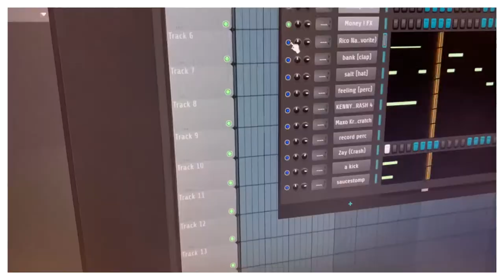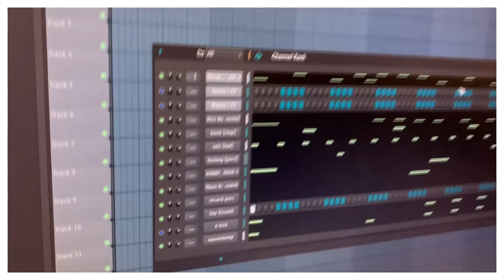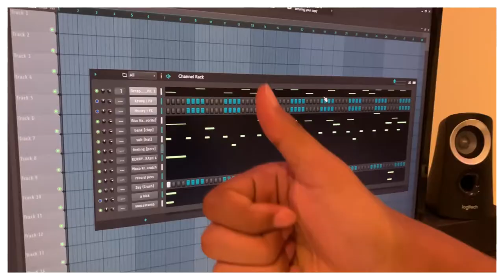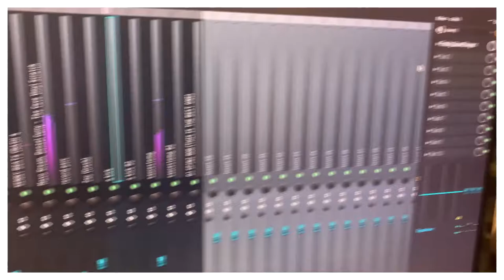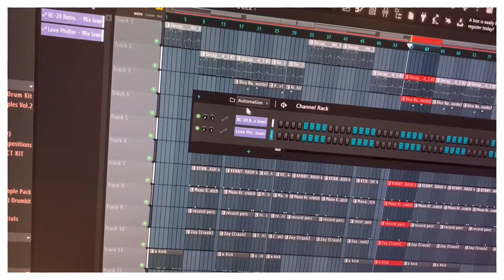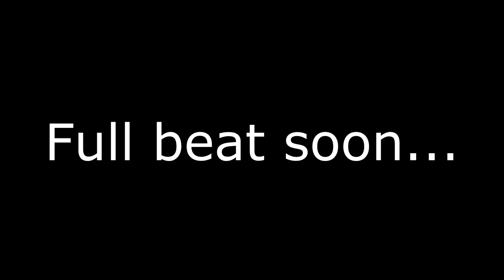How to make a Ski Mask The Slump God Type Beat on Fl Studio IN 5 MINUTES!!! *2020*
Yeah, it's that easy...
Everyone wants to be fit right? Then it only makes sense to use the BEST supplements out right now!